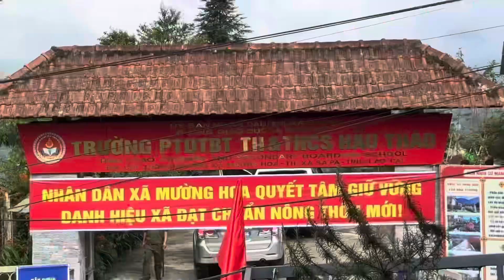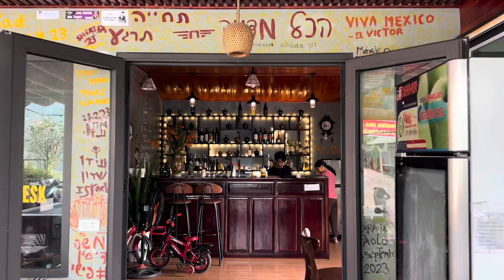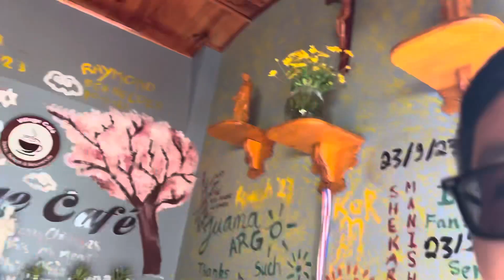Review: Village Pub & Cafe I thôn Bản Pho I xã Mường hoa I Sapa I Lào Cai I Vietnam I Thang Vu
Lào cai có địa hình đồi núi trùng điệp và khí hậu mát lạnh quanh năm nên ở đây sương mù bảng lảng bay nên ở đây có rất nhiều quán cà phê đẹp và đây là một trong những quán như vậy , quán nằm ở trên cao , nhìn view dãy Hoàng Liên rất đẹp , nhân viên thân thiện , nhiệt tình , chu đáo , nước uống cũng rất ngon

Địa chỉ/Address: Bãi Đá Cổ, thôn Bản Pho, xã Mường hoa, Sa Pa, Lào Cai 330000